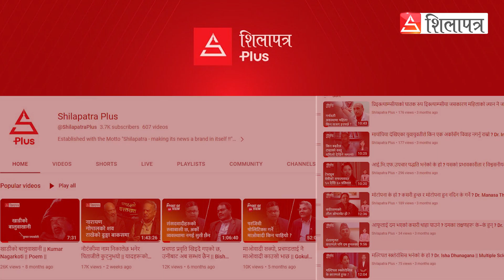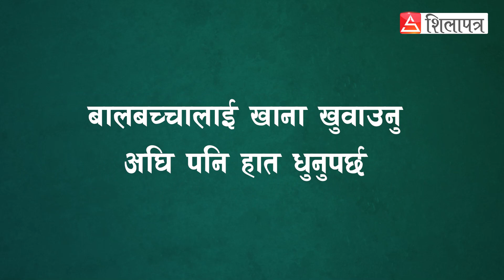संक्रमणबाट बच्न कम्तीमा ४–४ घण्टामा हात धुने बानी बसालौं || Dr Sher Bahadur Pun